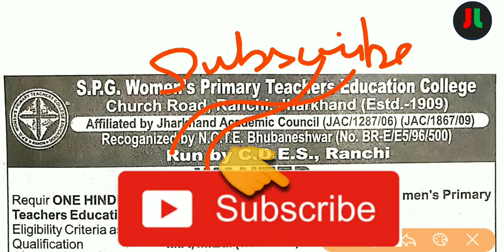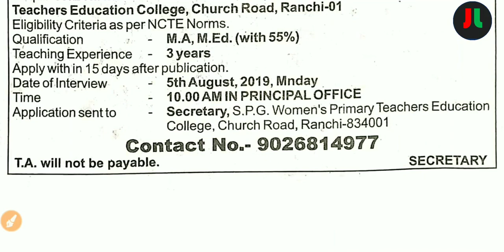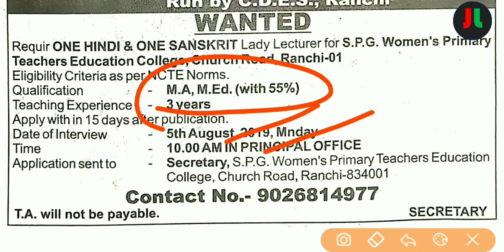S.P.G Womens Primary Teacher Education College | Post- Lecturer | Recruitment 2019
Source : - Newspaper

धन्यवाद् ||